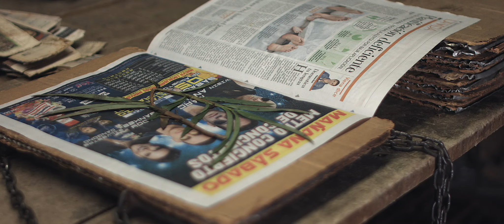Dirección de Investigación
Para nuestro Jardín la investigación y la conservación son fundamentales en la protección de la flora colombiana, por esta razón, nuestro proceso científico investiga aspectos de la biología de las plantas como: taxonomía, sistemática, horticultura, restauración y ecología, así, es posible descubrir la riqueza florística de nuestro país y demostrar que aún queda mucho más por explorar. ¡Esta es la esencia y el corazón de este museo vivo!